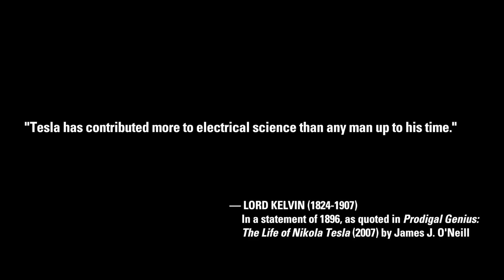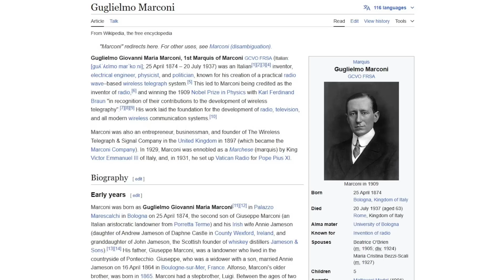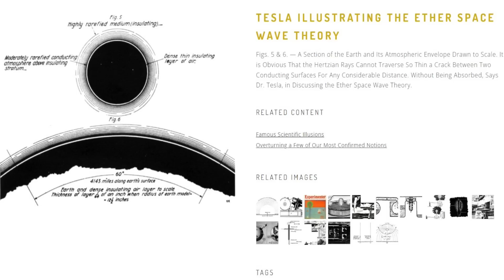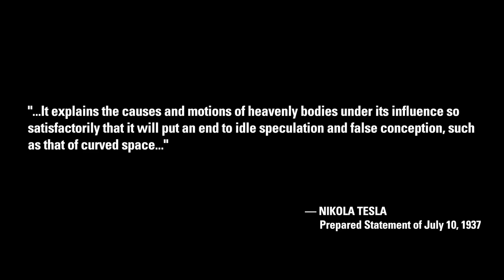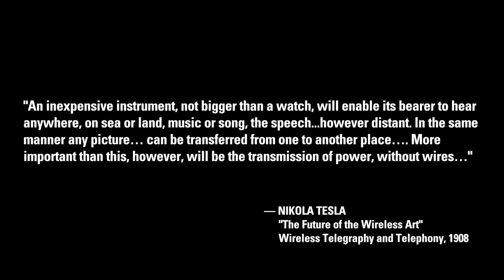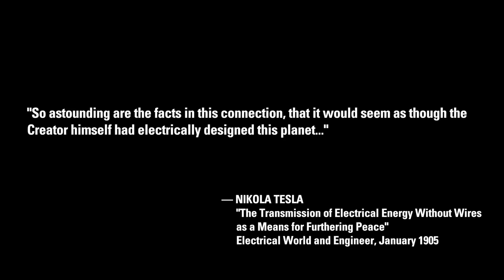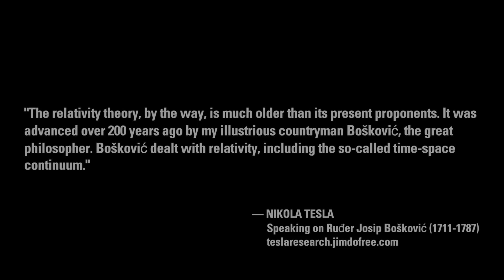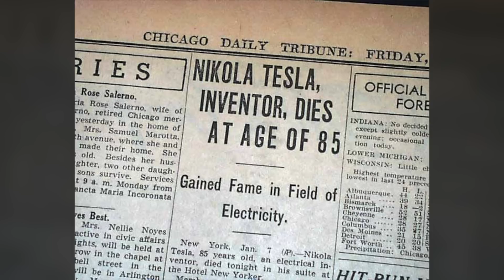David Drew: Nikola Tesla & The Electric Universe | Thunderbolts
“If you want to find the secrets of the universe, think in terms of energy, frequency and vibration.” — Nikola Tesla (1856–1943)

It is not easy to categorize Tesla. He's been described as an engineer, inventor, futurist, humanist, and visionary—although his influence extended beyond practical engineering.

Tesla's ideas about energy and the universe resonate with synthesis that is the Electric Universe Model—the recognition of electrical energy as a fundamental force in nature and throughout a living, connected cosmos.

Author and independent researcher David Drew examines Tesla's legacy, and how his accomplishments serve as a reminder of the importance of innovative thinking that challenge the established norms.

X  @tboltsproject